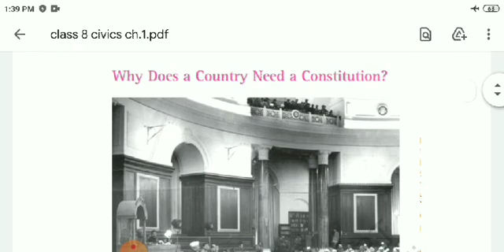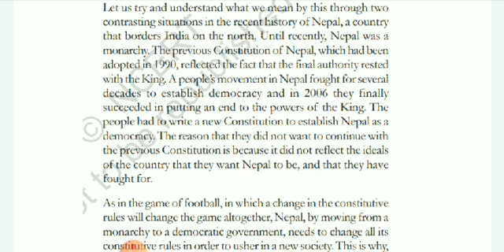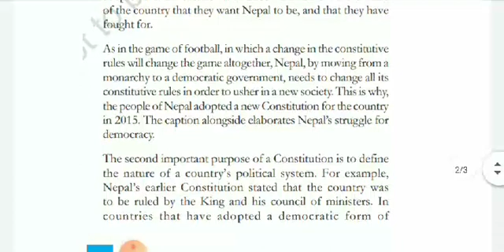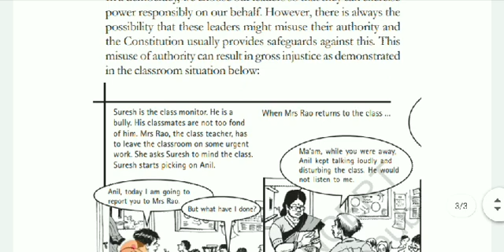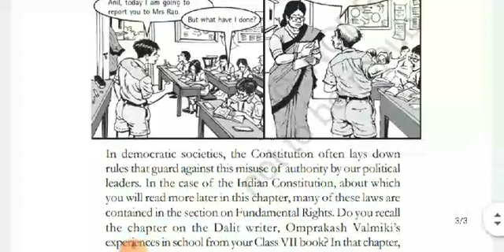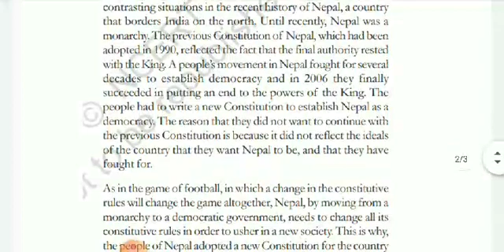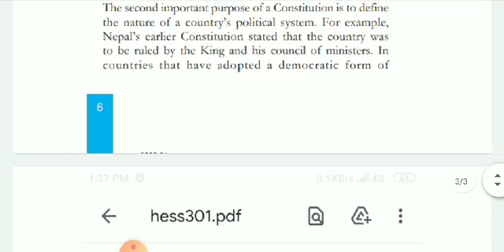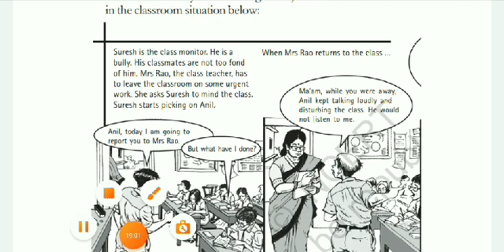class 8 civics ch.1